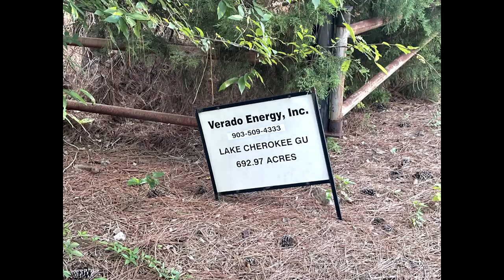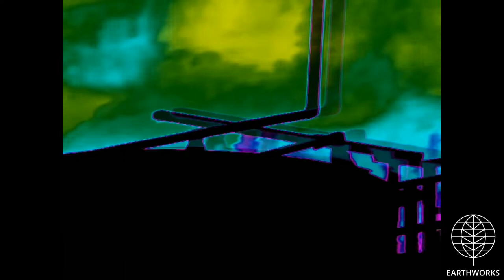Verado Energy Lake Cherokee GU, Gregg County, TX (July 2021)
Verado Energy, Incorporated
Lake Cherokee GU
Longview, Gregg County, TX
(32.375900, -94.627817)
Filmed 7/22/2021